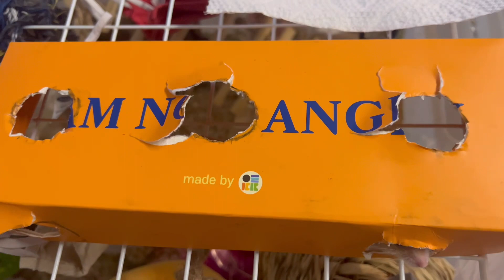우리쥐가 좋아 하는거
주펄양말 좋네요